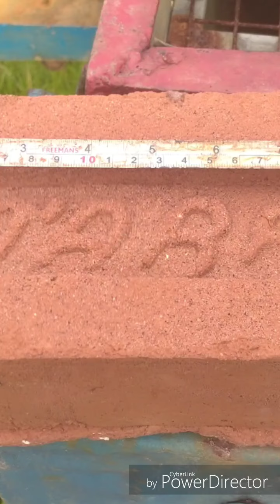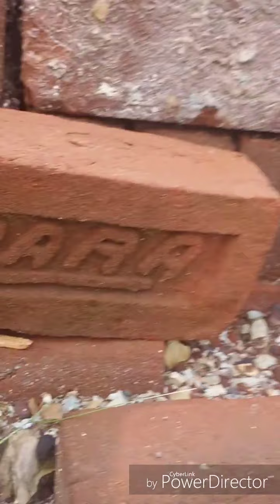brick standard size 10"5"3"